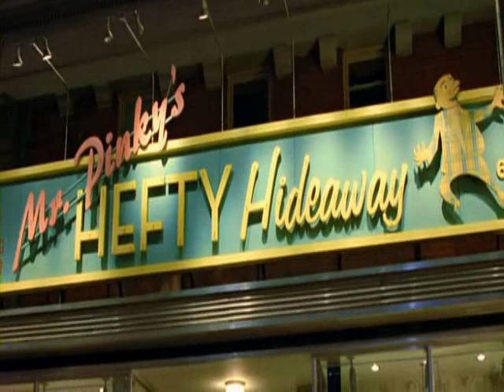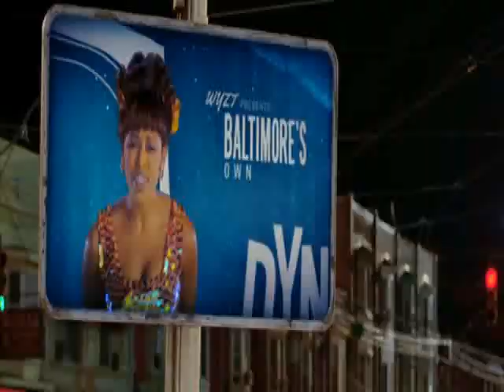Hairspray - Welcome to the 60's (Movie Version)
Welcome to the 60's with german Subtitles.